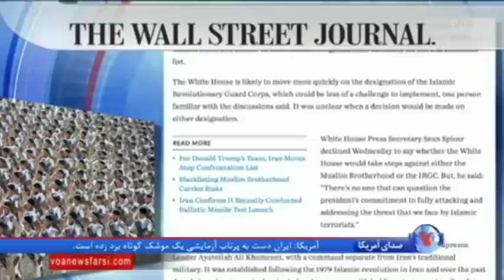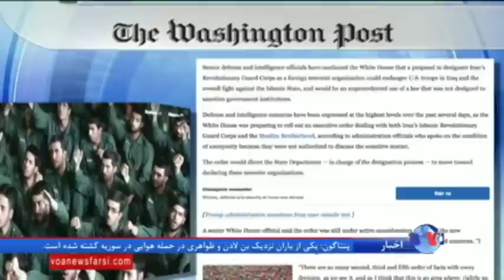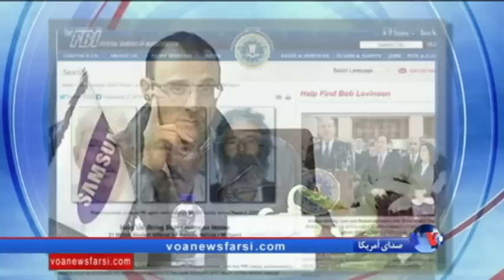نگاهی به مطبوعات: تبعات قراردادن سپاه در لیست سازمان های تروریستی توسط دولت ترامپ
تبعات احتمال تعیین سپاه پاسداران ایران و اخوان المسلمین مصر به عنوان سازمان های تروریستی توسط دولت ترامپ و تاثیر شدت عمل کاخ سفید بر وضعیت ایرانی آمریکایی های زندانی در ایران موضوع سه مقاله در وال استریت جورنال، واشنگتن پست و واشنگتن اگزمنر است.